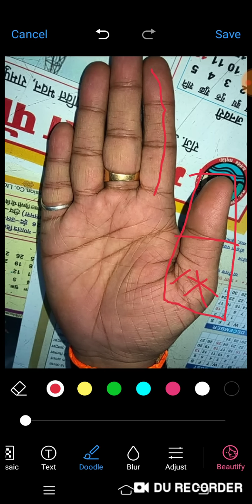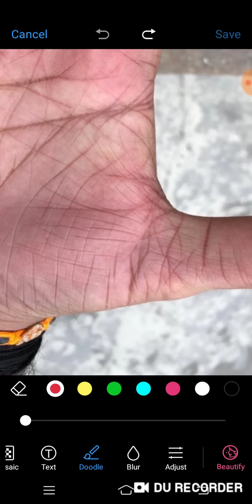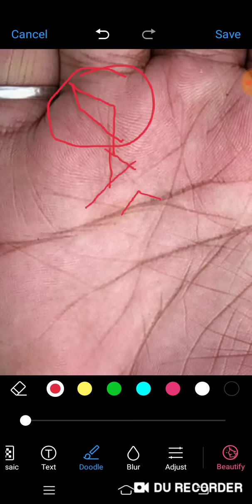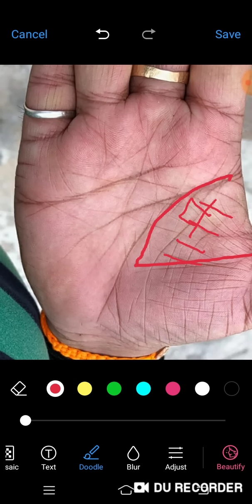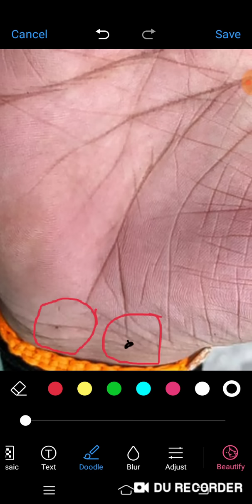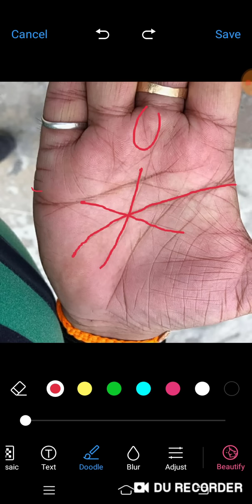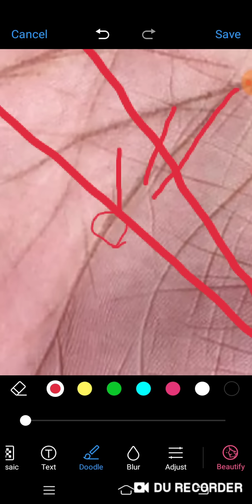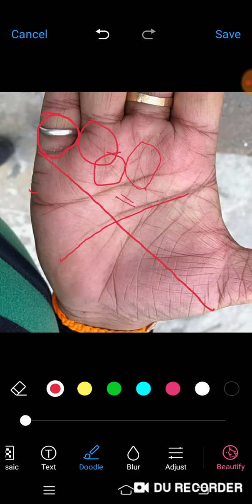एक ओवरऑल सक्सेसफुल इंसान के Palm, करोड़पति लोगों के Palm ऐसे ही होते हैं